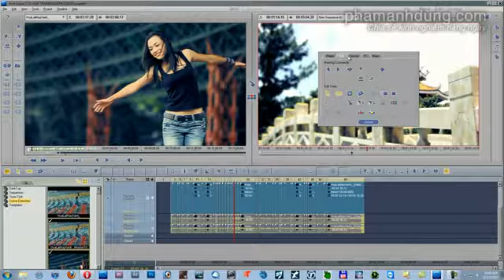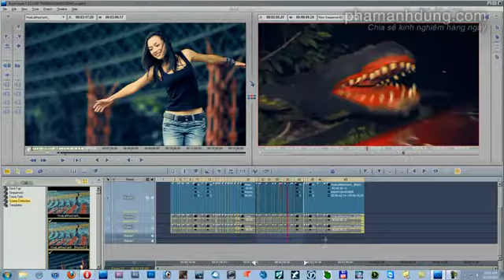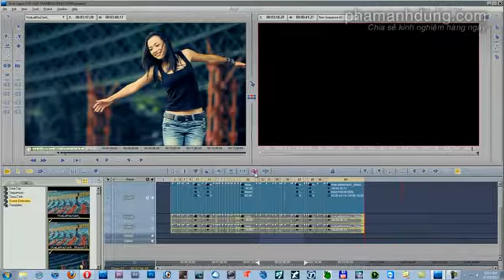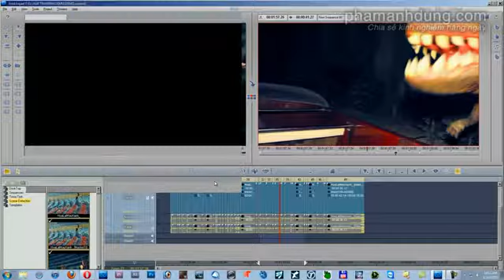Avid Liquid Pro - Cach thuc Mark in - Mark out